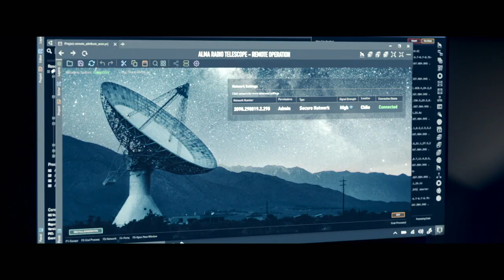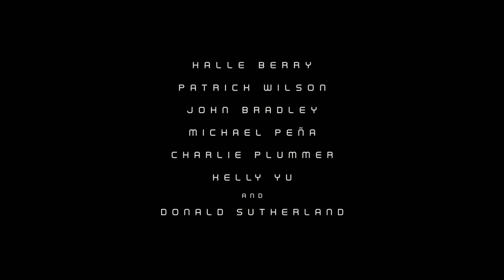Moonfall - FINAL Trailer Starring Halle Berry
Halle Berry stars as a NASA executive who risks her life to save Earth when the moon gets knocked out of obit. Patrick Wilson, John Bradley, Michael Peña, Charlie Plummer, Donald Sutherland, and more star in "Moonfall." Catch it in theaters on February 4, 2022.